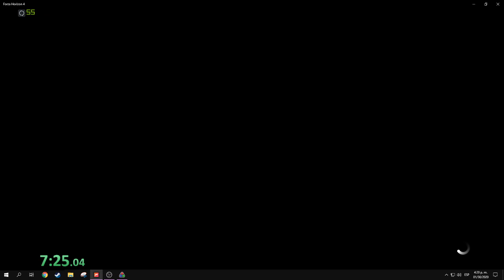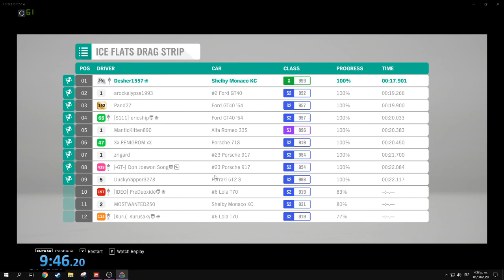Forza Horizon 4 All Drag Races Speedrun (No Fast travel%) 9:46.20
i slide real hard when arriving at the last drag race but still got a good time -- Watch live